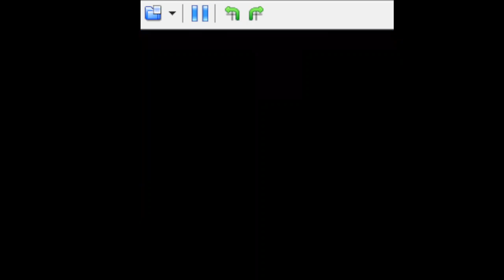Pokémon Diamond - Reto Ribbons - Relax Ribbon - Sentomaru el Scyther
Una más para Sentomaru!